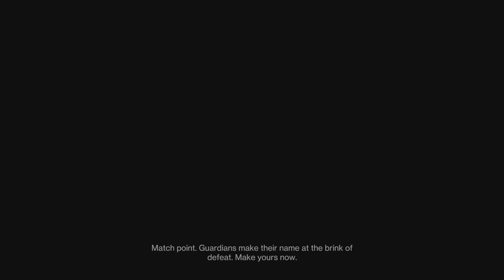Road to flawless trials of Osiris Christmas Miracle Destiny 2